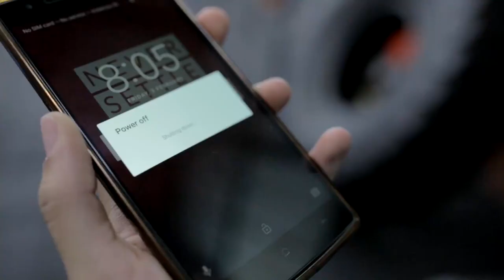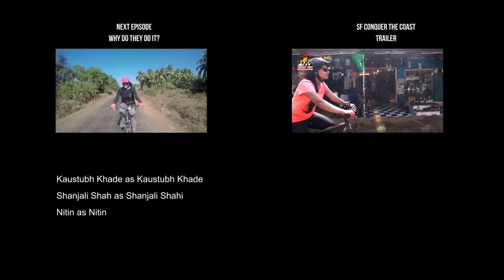Ep 1 | To Plot Or Not To Plot | SF Conquer The Coast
On the road and at sea, anything can happen. Some plans fall apart while others don't. Yet, Kaustubh and Shanjali always plan ahead.